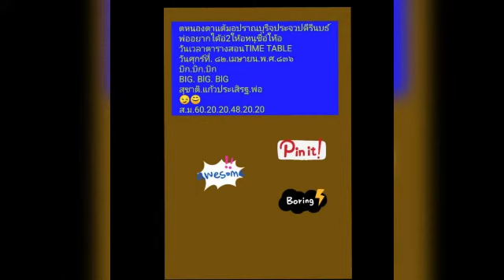🤵.ต้อง.💖.จี่.💃